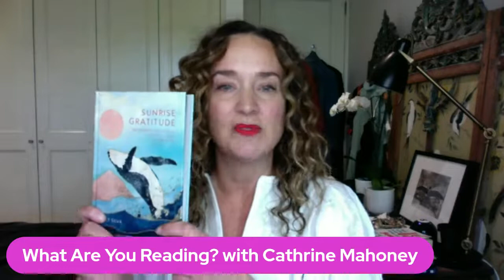What Are You Reading?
Join special guest author Cathrine Mahoney this Thursday for What Are You Reading?